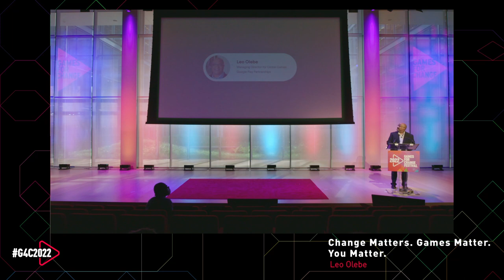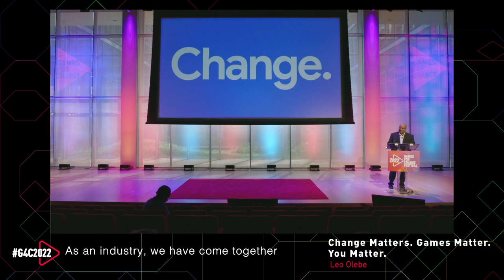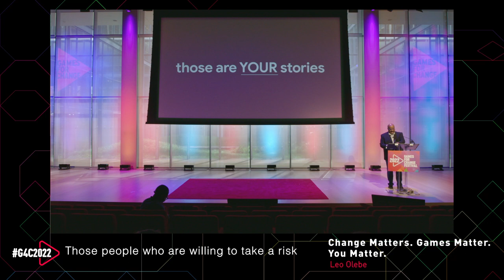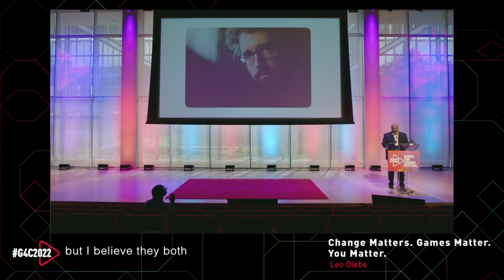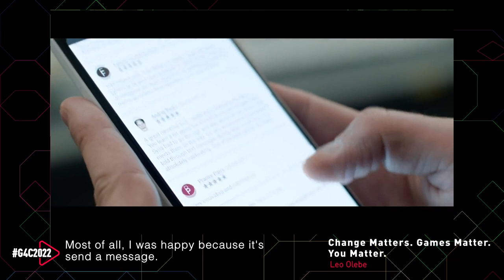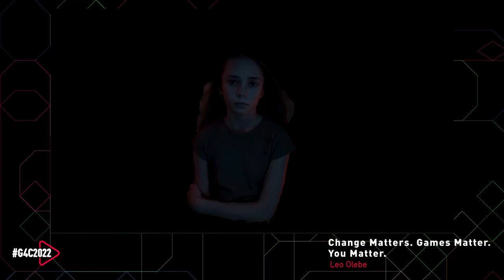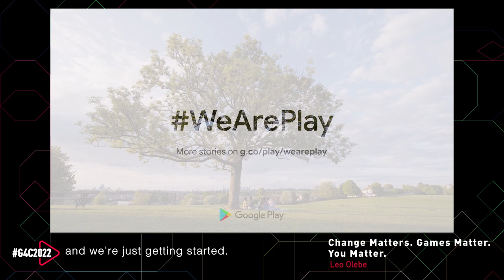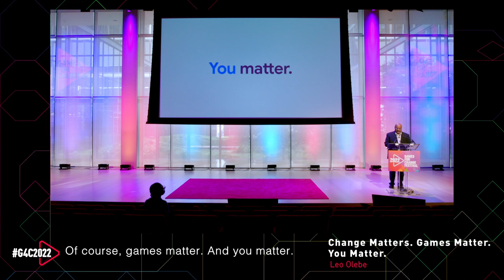Keynote - Change Matters. Games Matter. You Matter.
Leo Olebe, Managing Director, Google Play Games

As an industry, we have come together to overcome many global challenges over the past few years. From this, one thing is clear - each and every one of us has the opportunity to create meaningful change using the power of games. We can all act to solve problems, bring joy to others and make the world a more diverse and equitable place. Join Leo Olebe from Google, as he celebrates people from across the globe who inspire us to remember why change matters, games matter and you matter. What is your legacy going to be?